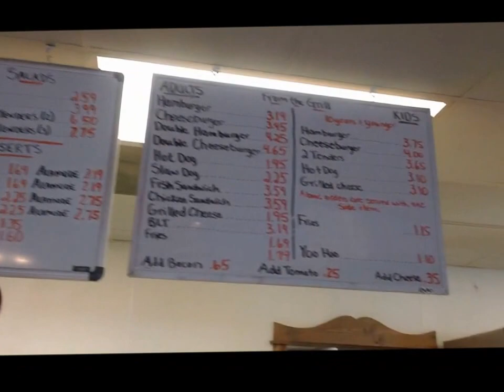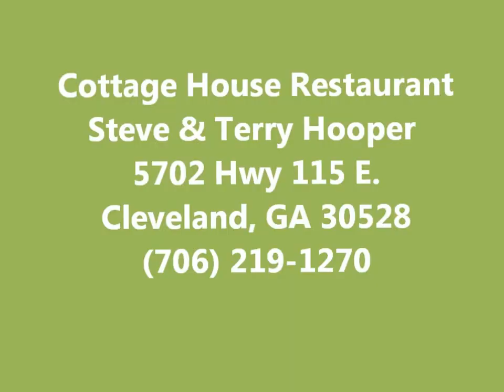Cottage House Restaurant Grand Opening